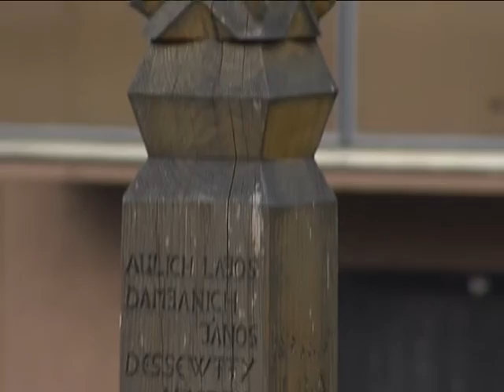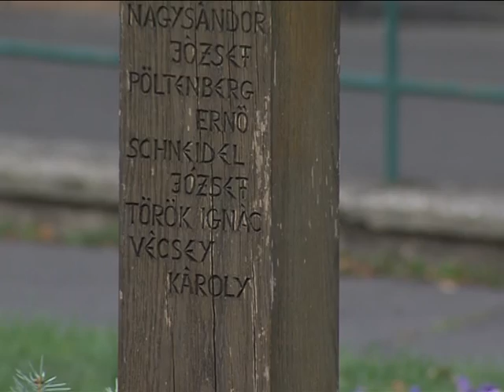Október 6-i megemlékezés Magazin 2015.10.07.